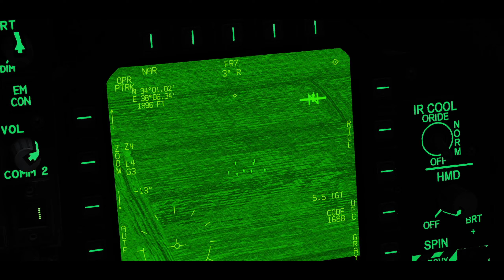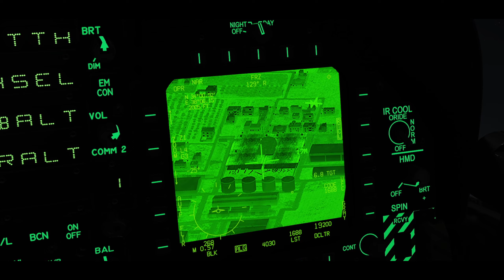WE OWN THE NIGHT (DCS Fan Film)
PC Specs:
CPU: AMD Ryzen 7 5800X
GPU: GeForce® RTX™ 3070 TI
RAM: 3000 MHz- 16 GB
Track IR